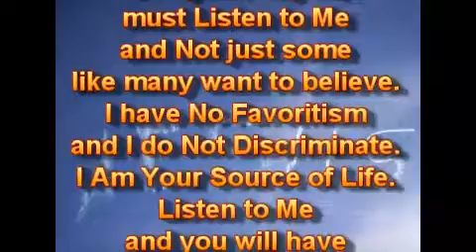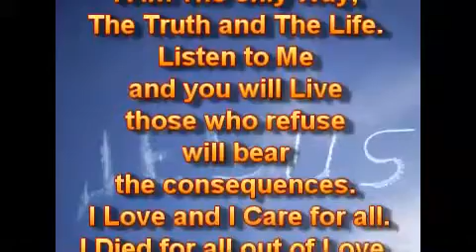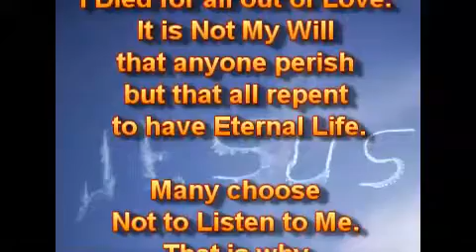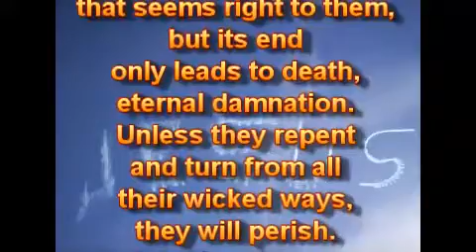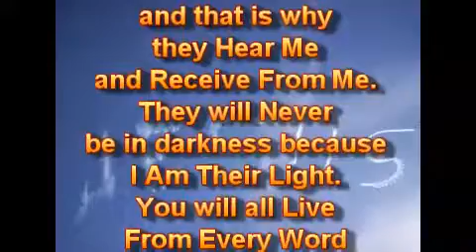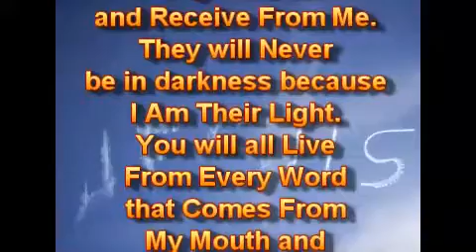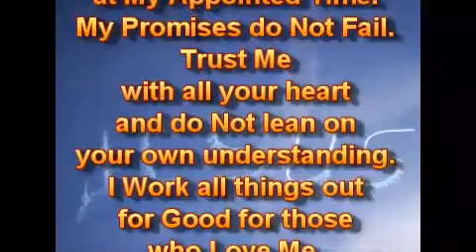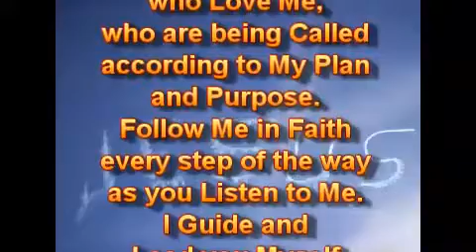Слушайте Меня.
25.08.20.
Каждый из вас должен Слушать Меня, а Не только некоторые, как многие хотят верить. У Меня Нет Фаворитизма, и Я Не Дискриминирую. Я - Ваш Источник Жизни. Слушайте Меня, и у вас будет Надежда на Вечную Жизнь. Я - Единственный Путь, Истина и Жизнь. Слушайте Меня, и вы будете Жить. Те, кто откажется, понесут последствия. Я Люблю, и Я Забочусь обо всех. Я Умер за всех из Любви. Это Не Моя Воля, чтобы кто-либо погиб, но чтобы все покаялись, чтобы иметь Вечную Жизнь.

Многие предпочитают Не Слушать Меня. Вот почему они - обмануты и находятся во тьме, и на неправильном пути, который кажется им прямым, но его конец ведёт только к смерти, вечному проклятью. Если они Не покаются и Не отвернутся от всех своих злых путей, они погибнут. Я Не Изменяюсь.

Я Говорю, но немногие Слушают Меня, и вот почему они Слышат Меня и Получают От Меня. Они Никогда Не будут во тьме, потому что Я - Их Свет. Вы все будете Жить От Каждого Слова, которое Исходит Из Уст Моих, и Мои Слова Не Вернутся Пустыми ко Мне, но Исполнят всё, что Я Хочу, как Я Хочу, и в Мной Назначенное Время. Мои Обетования Не Подводят. Доверяйте Мне всем своим сердцем и Не полагайтесь на своё понимание. Я Разрабатываю всё на Благо для тех, кто Любит Меня, кто Призван согласно Моего Плана и Цели. Следуйте за Мной в каждом шаге пути, как вы Слушаете Меня. Я Направляю и Веду вас Сам, чтобы быть в Моей Совершенной Воле. Моя Воля будет Исполнена на Земле, как она есть на Небе.